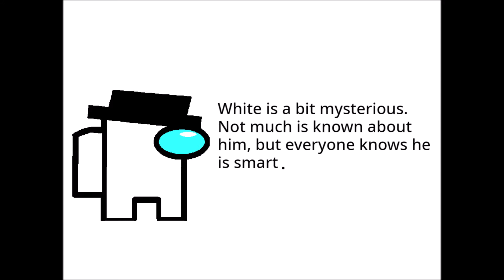Meet The Crew- White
The second in a series of short animations leading up to They're Among Us which introduces you to the characters.